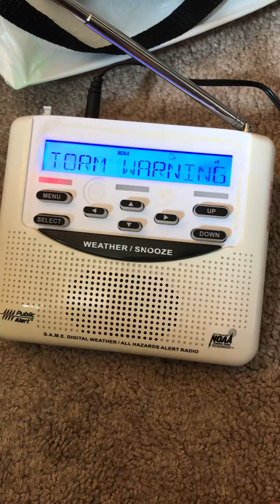EAS 17 SERVER THUNDERSTORM WARNING